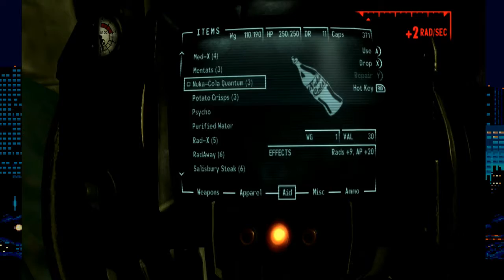Fallout 3 Episode 11 Bad Vet Work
Jordan and Norm go into the Mole Hole. Also they share stories of pain and pleasure.